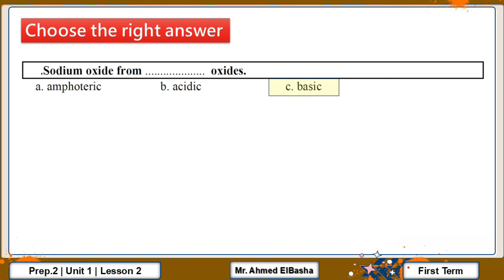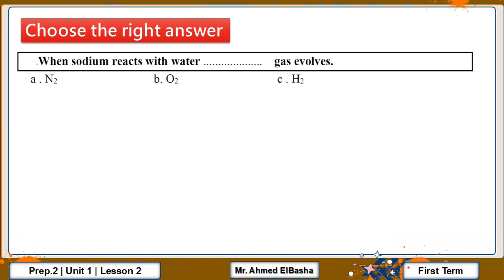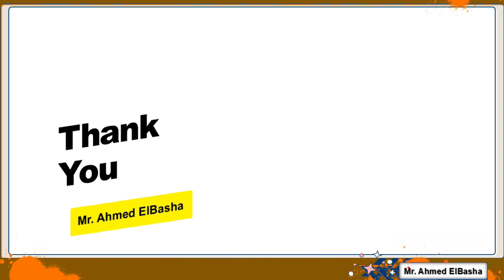SCIENCE | Prep.2 | Graduation of Properties of the Elements | Unit 1 - Lesson 2 | Exercise